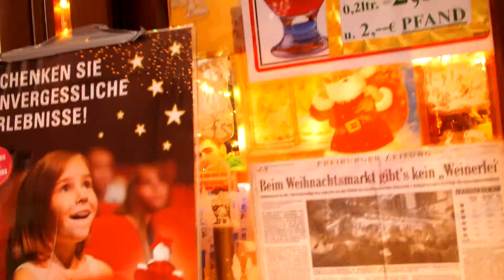Weichnachtsmarkt in Freiburg 17. Dezember 2012 Von PAUL Valerry.MOV